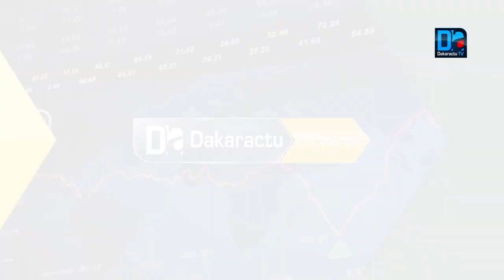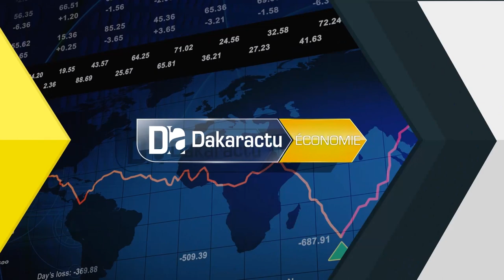00301 Revue annuelle de l'UEMOA Un taux récent, apréciable de 75, 5% pour le Sénégal